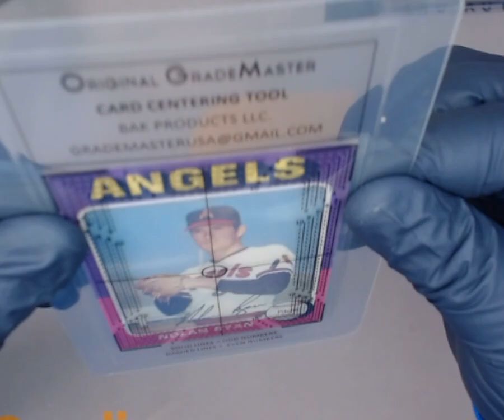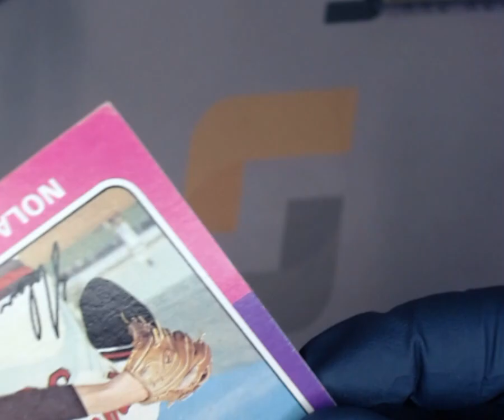SNC GRADING: 1975 TOPPS NOLAN RYAN #500 BASE SET (1752230193054)